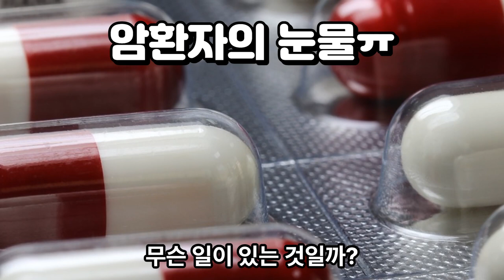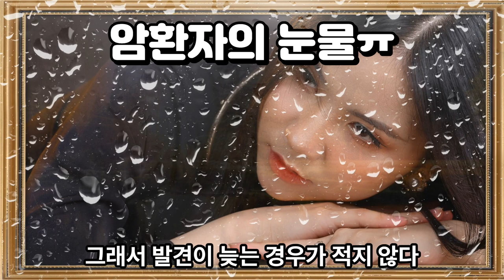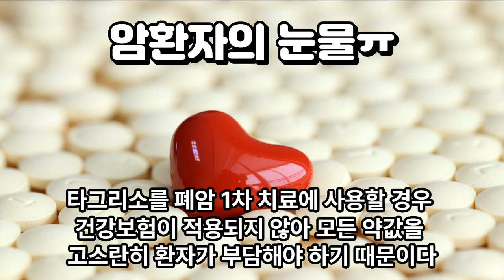막을 것인가?,medical,poor,How to stop medical poor?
암환자,메디컬,푸어,어떻게 막을 것인가?,medical,poor,How to stop medical poor?